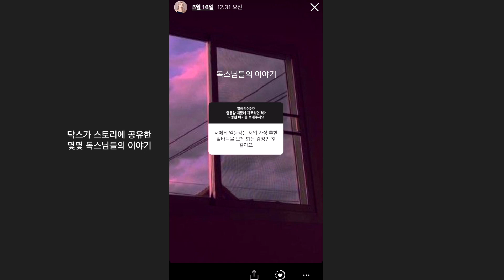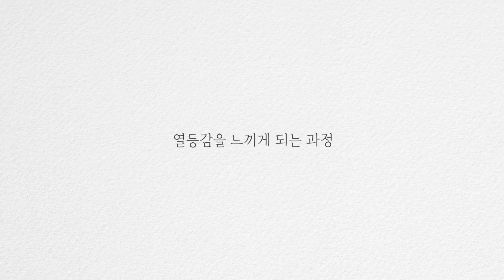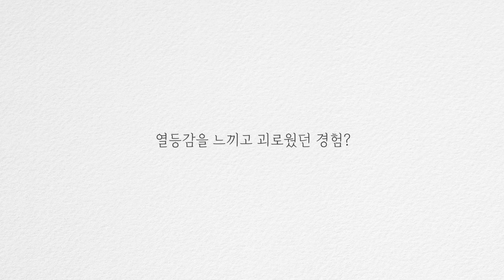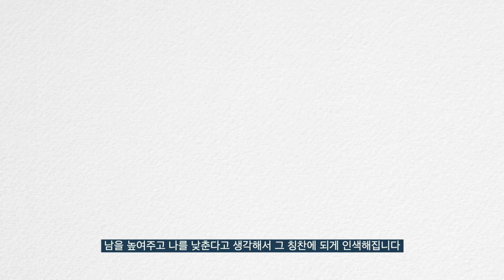아무도 알려주지 않았던, 열등감 없이 살아가는 법✨(열등감 활용(?!)하기ㅣ킴닥스 마인드)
독스님들 안녕하세요💜
이번 영상은 자유롭게 공유하셔도 되고, 출처 남겨주시면 캡처해가셔도 됩니다ㅎㅎ (예쁘게 캡처해주세용😋ㅋㅋ)

이번 영상 속 그림과 삽화는 모두 직접 그렸답니다☺️ 항상 더 재밌고 따뜻한 영상 보여드리고 싶어서 열심히 하는데, 최근엔 이것 저것 하고 있는 일이 많아서 혼자 영상을 다 만들기에 조금 빠듯하기도 하네요🥺

한주한컵과 함께 갖고 오고팠던 영상이지만 물리적인 시간에 한계가 있어서 이번 주는 한주한컵 대신 이 영상으로 에너지 충전 대신 해드리도록 할게요🙏🏻

잊지 않고 채널에 와주셔서 늘 감사합니다✨
또 궁금한 저의 생각, 마인드, 또 뷰티든 일상이든 보고픈 영상 있다면 자유롭게 남겨주세요🙏🏻